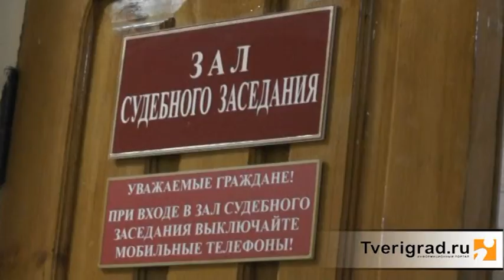В Твери дело убийцы-расчленителя вернули прокурору. Тверская область 21.01.2016